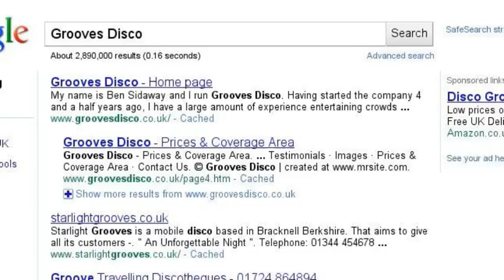My Google Search Story